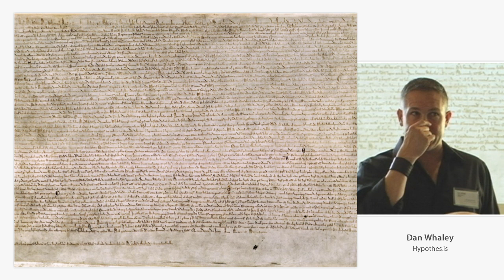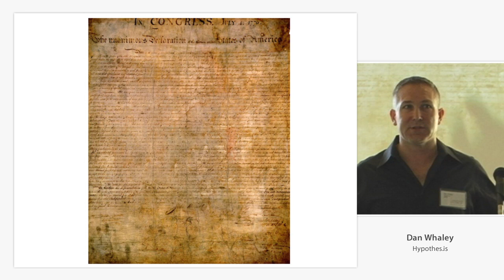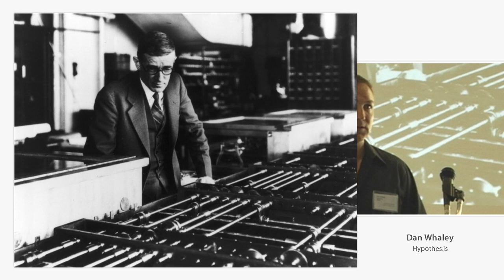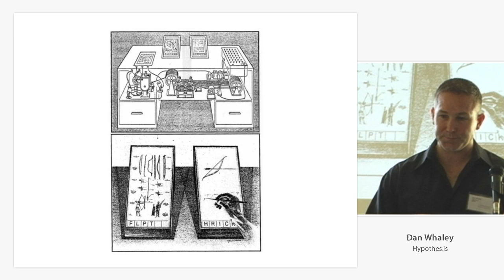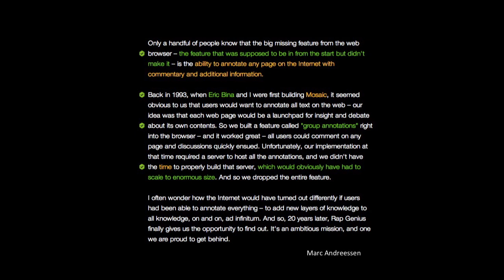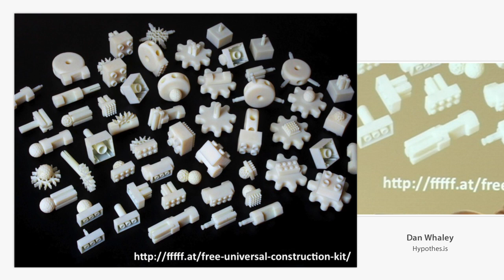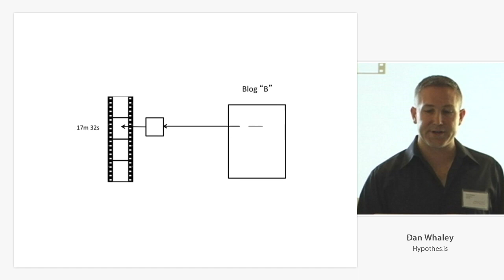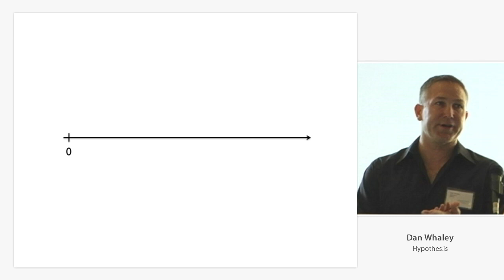Dan Whaley - Welcome @ I Annotate 2013